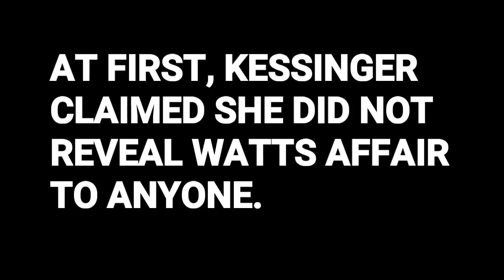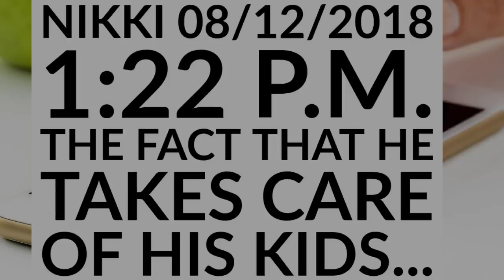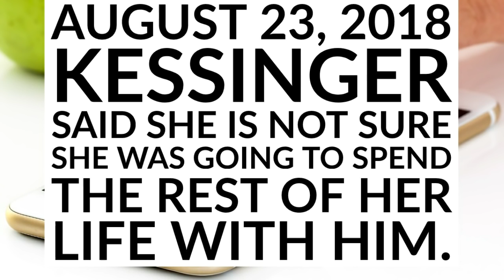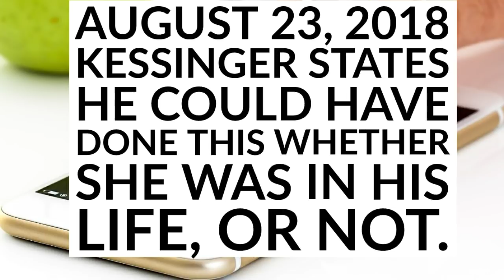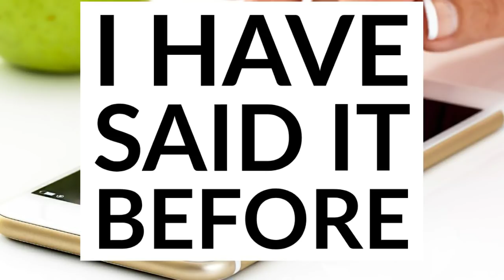WATTS Mistress BEST SEX I EVER HAD - Recovered Texts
Recovered Texts from KESSINGER to her friend Charlotte.
C.B.I. INTERVIEW in August. I just feel I will always be second best. Parental Advisory: Suggestive Language.

Discovery p. 616